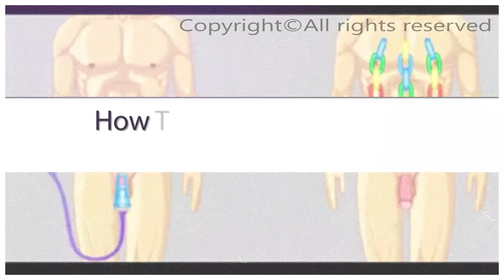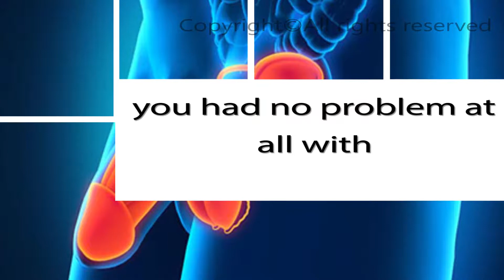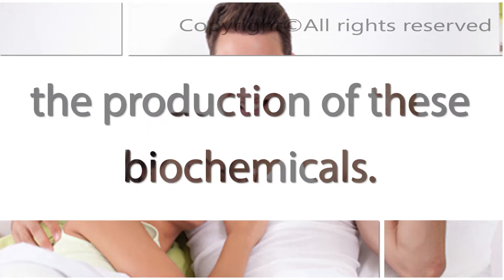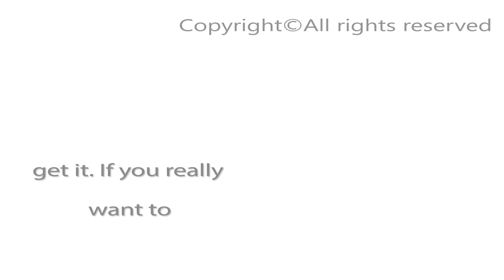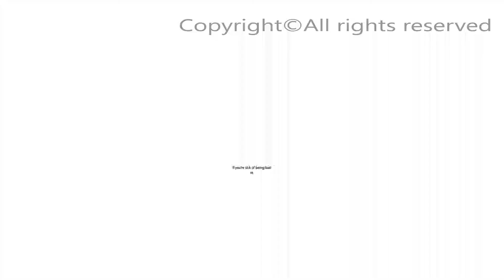How To Get A Bigger Penis Naturally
Forget about surgery, pills and weights, they DONT work! This DOES work, but you need to follow the methods contained in the guide.